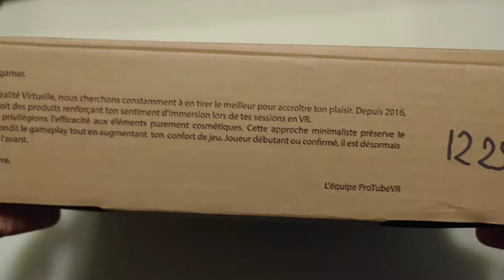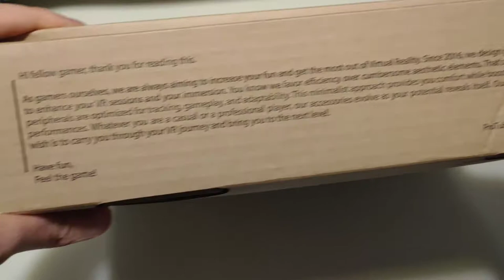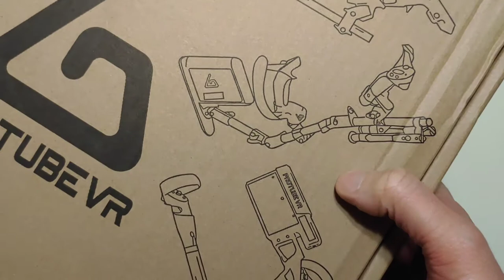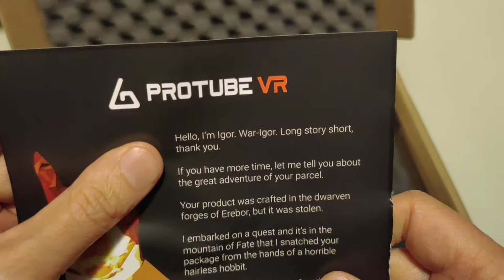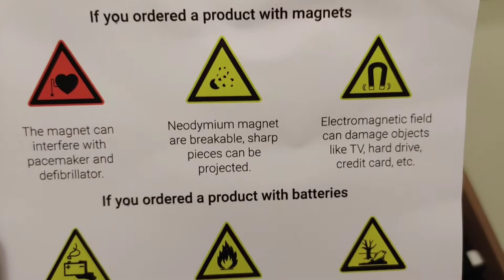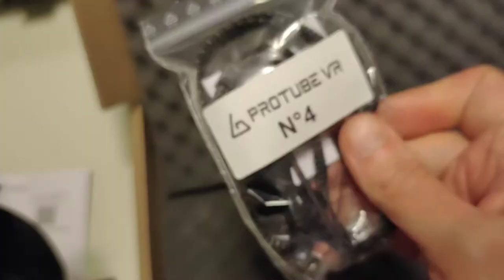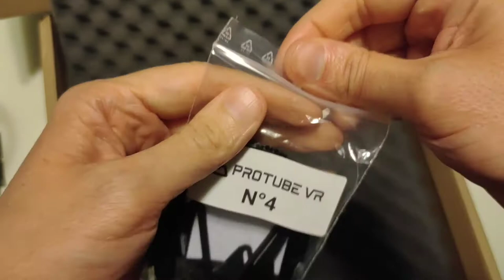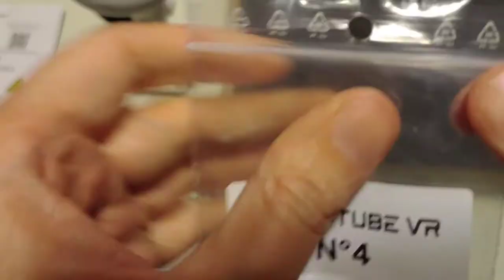Unboxing Overview Impressions Of ProTubeVR ProTAS w/ ProStraps Combo Kit For Oculus Quest 2!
ProTubeVR ProTAS w/ Oculus Quest 2 White Cups & ProStraps

This ProTAS Combo Kit for Oculus Quest 2 was sent for content creation, but all views are my own and no one has reviewed this content before it was uploaded or went live. I will be testing and providing a followup content after I have given proper time and use testing this product through various use cases, as well durability and quality tests.

If you enjoyed the content, or found it helpful, or informative, consider giving the video a Like.
If you want to know what new things arrive that may become potential future content, consider following me on Twitter